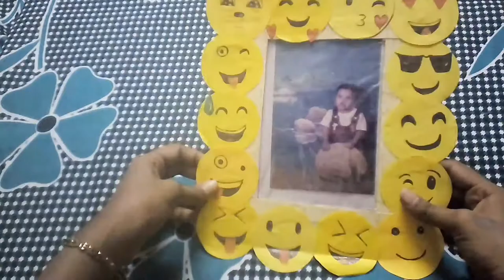Easy DIY photo frame | Emoji photo frame | Decor ideas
Things require:
1. 14emoji
2. Cardboard for frame and stand
3. Plastic paper
4. Shining pens to draw emoji
5. Scissor
6. Decorative paper
7. Sellotape

In this video, I have shown how to make emoji photo frame in easy way.
You can choose any of your favourite emoji